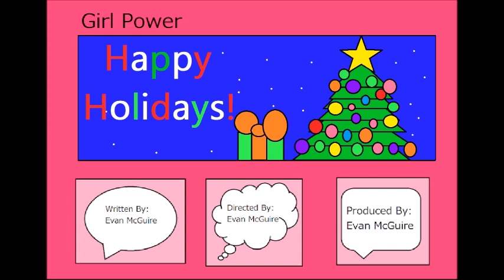Girl Power Season 1 Episode 14 - Happy Holidays! (Christmas Special)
The Girls are excited on Christmas Eve when Santa Claus comes here. They were in Pajamas and got to bed tonight when he delivers some of the presents. On Christmas Day, The Girls are excited to open gifts, except Mandy was on the Naughty List this year. Merry Christmas! Ho ho ho!